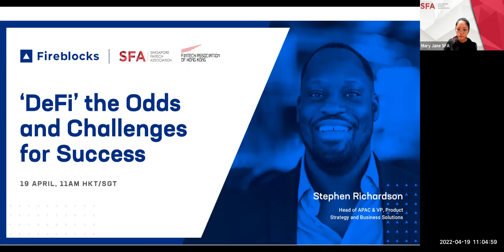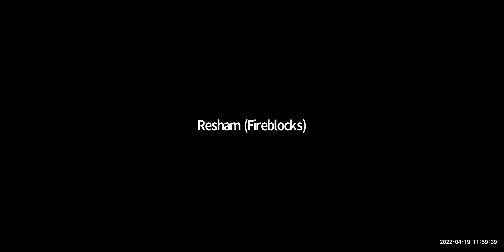Grow Your Business | 'DeFi' the Odds and Challenges for Success